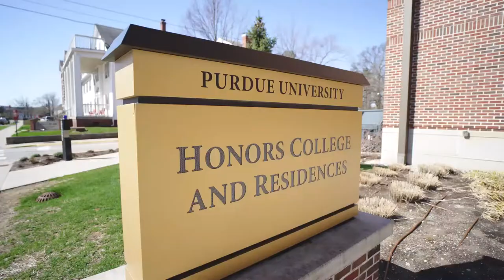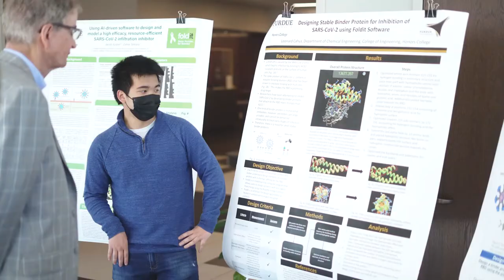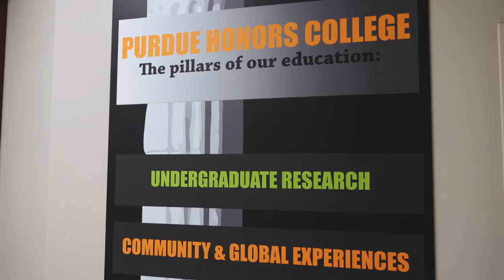John Martinson Honors College | Purdue University